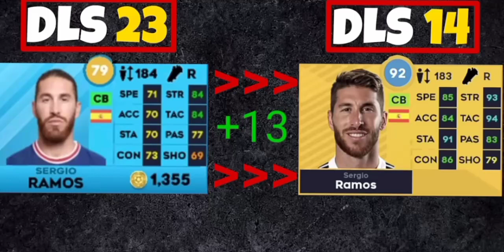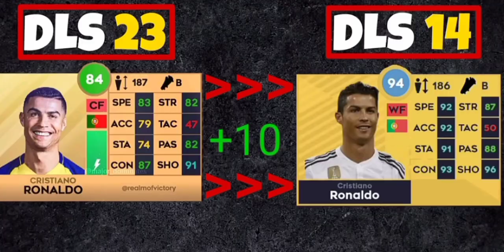DLS 23 | JUGADORES En 2014 Y Ahora CALIFICACIONES 😱 REAL MADRID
EN ESTE VÍDEO LES MUESTRO LOS JUGADORES DEL REAL MADRID DEL 2014 VS AHORA EN DREAM LEAGUE SOCCER

✅Hola bienvenidos a mi canal Bito Games este canal se trata  de juegos DLS  DREAM LEAGUE SOCCER  espero que te gusten los videos y te suscribas a mi canal y me regales un like

Acá les dejo unos vídeos míos qué les recomiendo que los miren
Te van encantar

↪️ COMO TENER JUGADORES EXCLUSIVO EN DLS 23-DREAM LEAGUE SOCCER 2023 😱⤵️

↪️ TRUCO!! COMO JUGAR ULTRA HD SIN LAG  EN DLS 23 -DREAM LEAGUE SOCCER 2023 REALISTA 😱✅⤵️

↪️ COMO TENER LA PLANTILLA DE BARCELONA EN DLS 23 😱 DREAM LEAGUE SOCCER 2023✅⤵️

↪️COMO PONER KITS DE SELECCIONES DLS 23 -DREAM LEAGUE SOCCER 2023 (CORRECTO) ⤵️

↪️✅Tips i Consejos Para Tener una Cuenta Chetada en dls 23 -DREAM LEAGUE SOCCER 2023 ✔️💎😱💯

↪️Como Personalizar tu Escudo en DLS 23-DREAM LEAGUE SOCCER 2023

↪️MÚSICA DLS 23 You got de beka

↪️TODAS LAS MÚSICA 😱🎧DREAM LEAGUE SOCCER 2023 SOUNDTRACK

Gracias